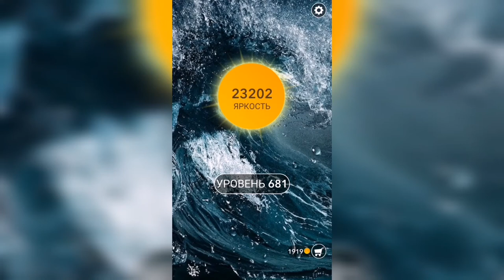Word / Слово Крест: Поиск русского кроссворда / Уровень 681